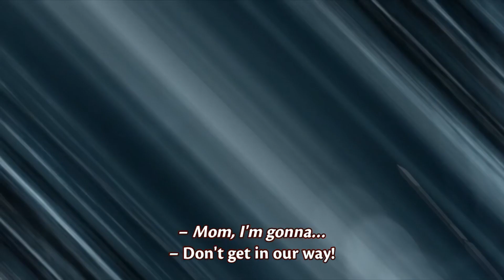Uchiha Shin vs Sarada's family | Boruto AMV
Sarada's family (Sasuke + Sakura + Sarada) vs Uchiha Shin - Boruto AMV | Boruto - Naruto Next Generations
AMV created by: UzBO
Anime: Boruto - Naruto next generations